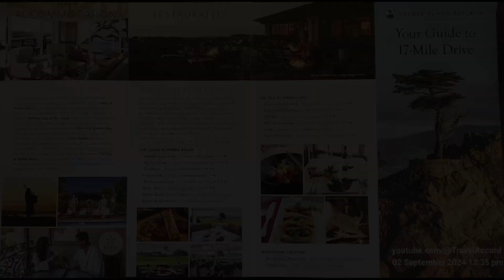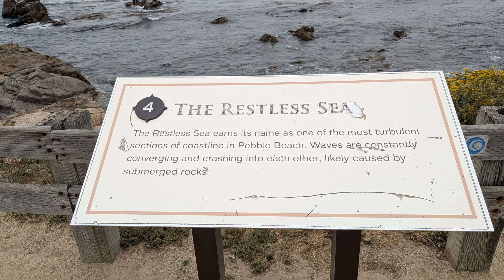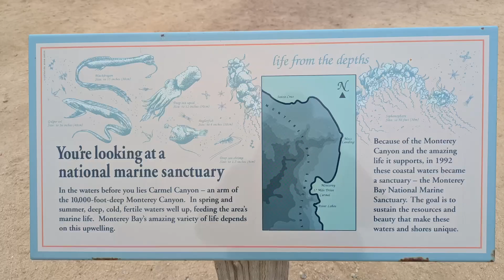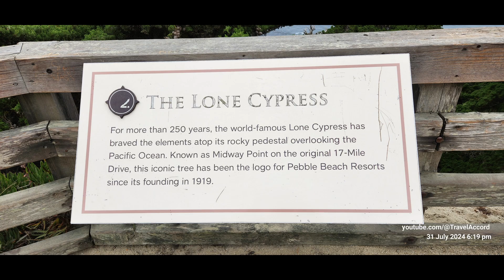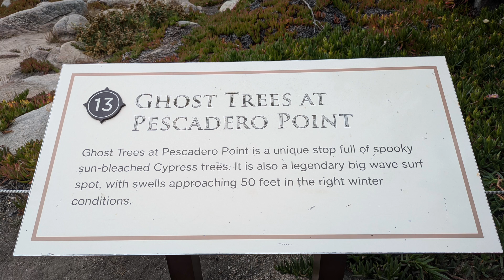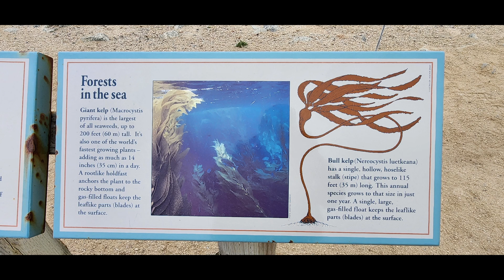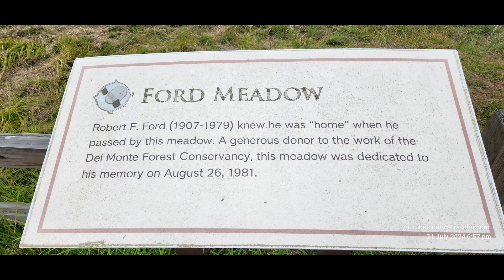17 Mile Drive, California, USA.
17-Mile Drive is a scenic road through Pebble Beach and Pacific Grove on the Monterey Peninsula in California, much of which hugs the Pacific coastline and passes famous golf courses, mansions and scenic attractions, including the Lone Cypress, Bird Rock and the 5,300-acre Del Monte Forest of Monterey Cypress trees.